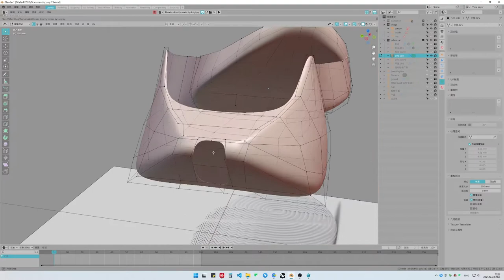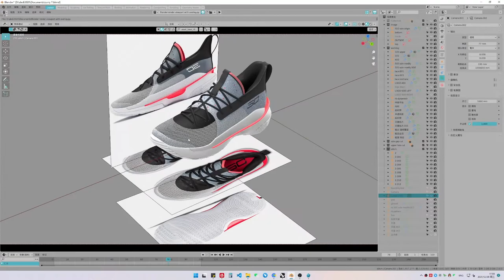《Curry7 3d tutorial》[Blender+Grasshopper] trailer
《Curry7 3d tutorial》[Blender+Grasshopper]